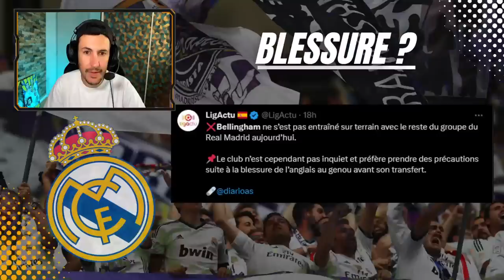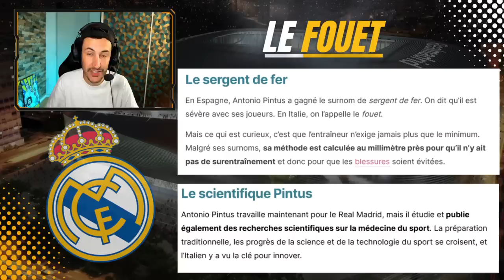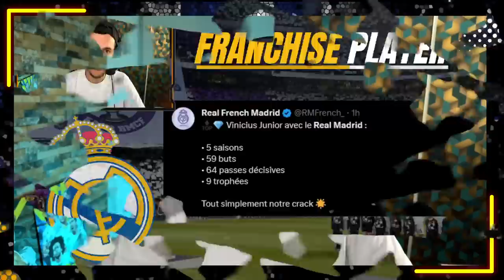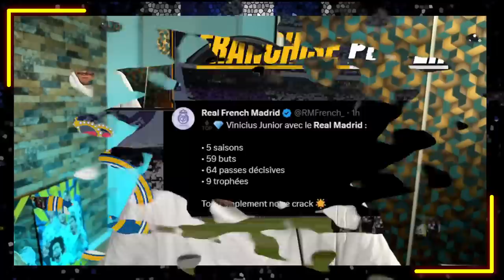💎 BELLINGHAM DÉJÀ BLESSÉ AVEC LE REAL MADRID ? Arda Guler impressionne le staff !